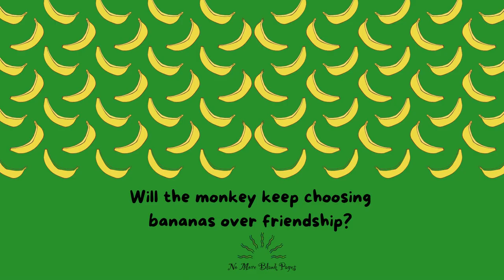Greedy Monkey Learns a Lesson | Books by No More Blank Pages | Fun Kids Books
Looking for children’s fiction book series to read? Do you like monkeys? Watch this animated video to learn more about how a greedy monkey chooses bananas over friendship. Monkey Stories is a series of three books written and designed by Krishna Pandya. Each book explores a different monkey’s story, its journey, and lessons learned. Complete your set of all three books and enjoy the stories! Join the fun on our channel with Krishna’s books, poems, nurseryrhymes, and childrensongs.

Also, be sure to check out Krishna's other books, “Bee’s First School Bus Ride,” & “Mili, Miley, Mikey, Moe, and their Magic Box”

Greedy Monkey Learns a Lesson

A very caring boy named Jack from the village of Saamril decides to help a monkey in need. After taking the help, the monkey becomes greedy, and it chooses delicious bananas over a good, caring friend like Jack. With this type of attitude, will Jack remain friends with the monkey? Will the monkey keep choosing bananas over friendship?

Read the Greedy Monkey Learns a Lesson to find out more about how the monkey understands the meaning of friendship.

Silly Billy and the Crocodile

Silly Billy lives on the banks of the Narmi River, where he comes across a very mean crocodile. The crocodile only has one intention: to scare Billy and his friends. Will the scary crocodile succeed with his plans? Or will he learn a lesson that will stop him from being mean?

Read Silly Billy and the Crocodile story to find out more about what really happens between Billy and the crocodile.

Funky Monkey Finds a Kite

An injured young monkey who cannot dance his funky dance moves or play with his friends till he recovers is unhappy sitting around. While looking for something interesting to do to overcome his boredom, the funky monkey finds a strange object! His experience learning that the object is a kite makes his life exciting and fun and teaches him important lessons about healing.

Read the book to find out about the monkey’s journey with the new, exciting object! What does the monkey do with it, and what does he learn about it?

About No More Blank Pages:
No More Blank Pages is a Book Publishing company, discovered by author Krishna Pandya to share her creative works in various genres. Krishna’s poems and booksforkids videos are based on her original written works. Hope our videos contribute to your children’s learning toddlers preschool kindergarten. As a company, No More Blank supports the cause of advancements in creative fields.

This video is suitable for children!